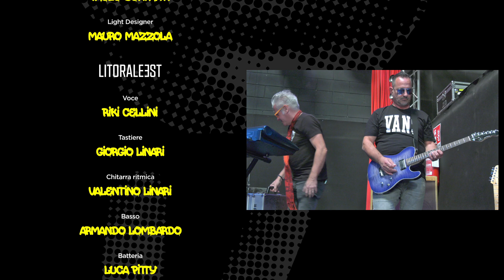Litorale Est - Porco amor3 (Official Video)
Porco amor3
(R. Cellini – V. Baggio – G. Linari)

Forse mi sto innamorando
o forse è il caldo di questa sera che mi sta asciugando
è la mente “maialifera”
che mi induce a pensare a te come il mio animale

Venderei l’anima
magari potessi in cambio di un segno che resti

Porco amore ancora non ci credo
rotolando tra le stelle del tuo cielo
Porco amore lo voglio davvero
tu mi porti in un altro emisfero

Porco amore dammi ancora il tuo veleno
scivolando tra le stelle del tuo cielo
Porco amore spingi forte io ti vedo

La luna è dalla nostra parte
e illumina il tuo corpo così eccitante
è strano sentirti parlare parlare
guardandoti negli occhi che non sanno dove andare

E il tuo collo in particolare
morderei a lungo ma senza farti male

Produzione esecutiva: Litorale Est
Produzione artistica: Valerio Baggio e Valentino Linari